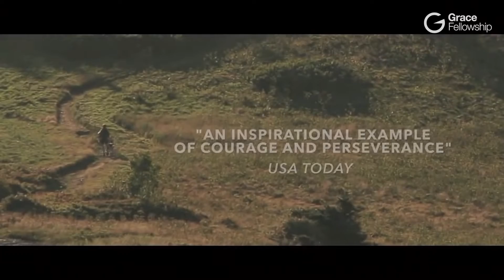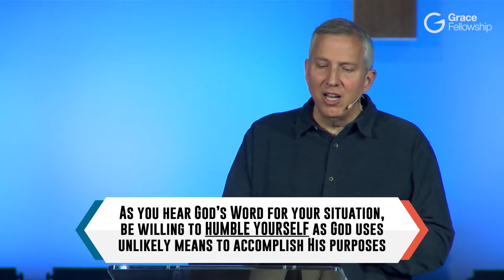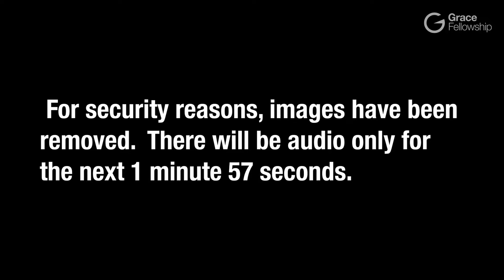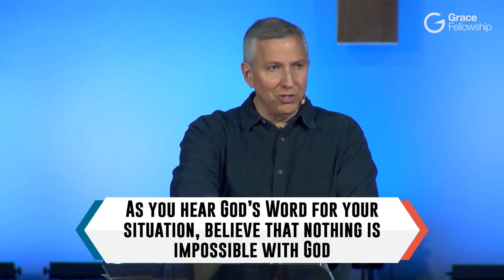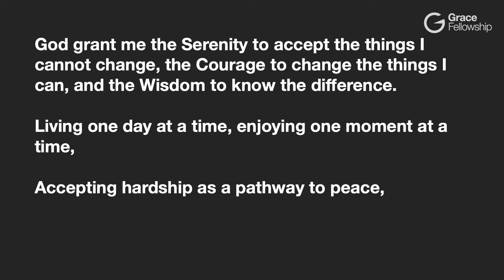Elijah Takes a Risk in Faith (1 Kings 17:2-24)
What faith assignment is God giving to you in this season of your life? God grants you favor and provision in your faith assignment as you hear, believe, and obey His Word.

This is Part 2 of 6 in our sermon series, "My 40 Day Faith Assignment", a study on the life of the Prophet Elijah in 1 & 2 Kings.